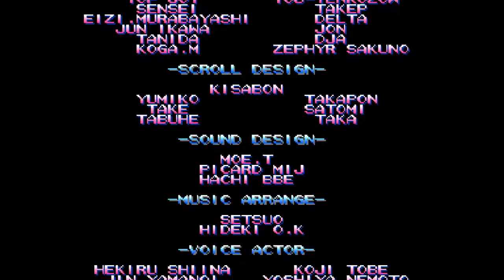Mega Man: The Power Battle (Arcade) - Mega Man Gameplay - Part 1 - Mega Man 1-2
The part 1 of my Let's Play de Mega Man: The Power Battle.

Mega Man: The Power Battle, known in Japan as Rockman: The Power Battle (ロックマン・ザ・パワーバトル), is an arcade video game and a spin-off title for the Mega Man series. It was released in Japan in 1995 and was followed by a sequel, Mega Man 2: The Power Fighters, the following year. Both games were ported to home consoles in North America in 2004 as part of the Mega Man Anniversary Collection for PlayStation 2, Nintendo GameCube and Xbox and in Japan during the same year as part of two game compilation titled Rockman: Power Battle Fighters (ロックマン パワーバトルファイターズ), also for the PlayStation 2. An adaptation of both games for the Neo Geo Pocket Color, titled Rockman: Battle & Fighters (ロックマン バトル&ファイターズ), was also made.
The story of the game is simplistic; the evil Doctor Wily has rebuilt some of his Robot Masters, with which he is trying to take over the world, forcing the heroes to stop him.
The game allows the player choose between three playable characters: Mega Man, Proto Man, and Bass. Two players can play the game simultaneously as different characters and team up to defeat the bosses.
The game plays similarly to the main Mega Man games - the player uses one button to jump, and one to fire the character's arm-mounted energy weapon. Holding the fire button charges the weapon in order to release a stronger blast. Holding down while pressing the jump button makes the character perform a dash, the appearance of which varies between characters.
After selecting a character, the player chooses between three "stories", with each one having different Robot Masters from various games. The "stories" are Mega Man 1-2, 3-6, and Mega Man 7. Upon choosing a "story", the game quickly pans through the various levels, letting the player choose one roulette-style.
A level is largely different from the mainstream Mega Man games; instead of going through an entire stage and fighting the Robot Master as a boss at the end, the player faces the Robot Master immediately, in a fight reminiscent of Capcom's Street Fighter series. Defeating a Robot Master earns the player their weapon, which can be switched to by pressing a button. Like in most Mega Man games, each Robot Master is weak to another one's weapon, so the player can fight through them in a "rock-paper-scissors"-style.